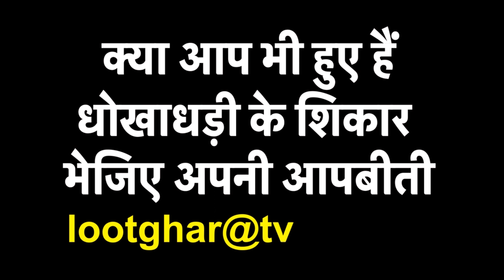'हाथरस कांड' पर Delhi के UP Bhawan के बाहर प्रदर्शन, विपक्षी पार्टियों ने सरकार के खिलाफ खोला मोर्चा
'हाथरस कांड' पर यूपी भवन के बाहर जमकर प्रदर्शन किया. विपक्षी पार्टियों ने योगी सरकार के खिलाफ मोर्चा खोला, पुलिस ने दिल्ली महिला कांग्रेस की अध्यक्ष अमृता धवन, पूर्व पार्षद नीतू वर्मा सहित कई लोगो को हिरासत में लिया है